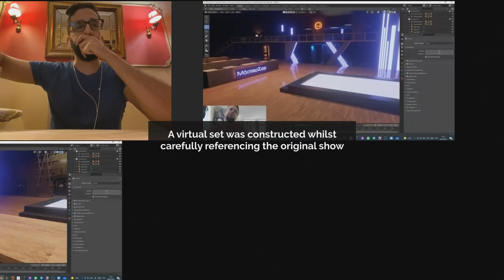MasterChef, But Better | VFX Breakdowns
Another project for comedian Dionysis Atzarakis, this parody of hit reality TV show MasterChef required a complete virtual set, closely replicating the scale and details from the original show, alongside some motion graphics emulating the show's style. This project utilized on set supervision via remote video link, creating a live key of the virtual set using a quick Eevee render to allow for the director of photography to correctly light and frame the shots. The final show contained 262 VFX shots which were completed in just two weekends, using Blender, Nuke and some in-house software.